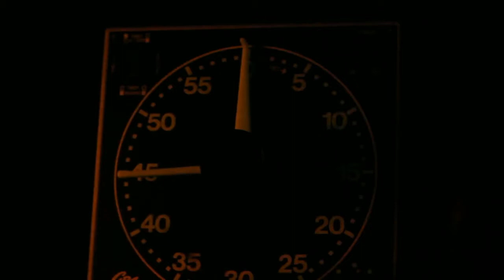Nov 17-Darkroom Developing Thankfulness (Week4)